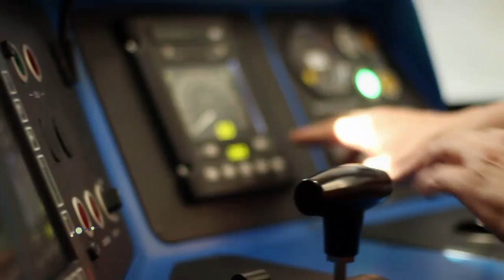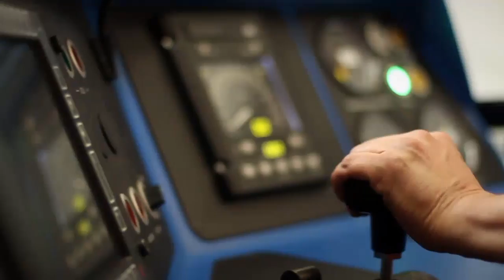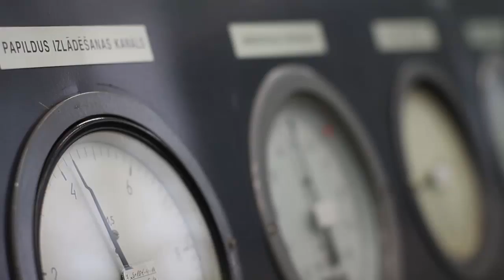BK Jēkabpils - BK Barons/LDZ Tiešraide 21.03.2015